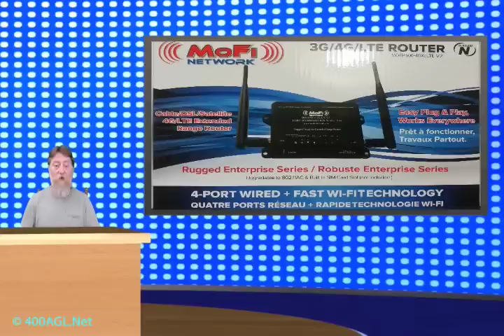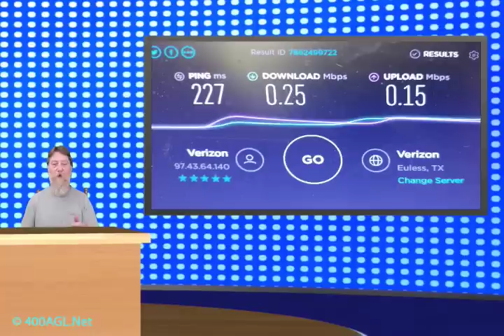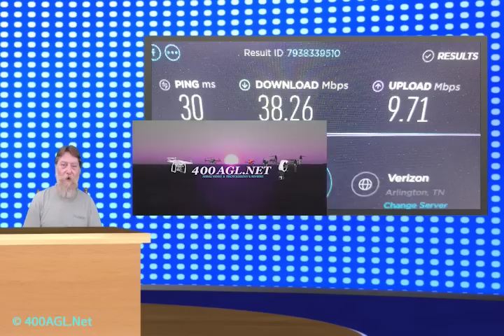Mofi Router and Yagi Antenna Review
In this video I'm talking about my internet service or lack there of at home. I live out the country and I need to do a Mofi Router  and Yagi Antenna Review.

These two items and made my internet problems go away so far. I'm so excited to be talking about these two companies and the products they produce and sell.

The Mofi 4500-4GXeLTE V2 Router is very easy to set up and connect to your home network or LTE network. The UI is easy to use and set up to meet your needs.

The Wilson Yagi antenna is easy to mount on just about any pole or mount that you have or construct.

MoFi4500 LTE Router on Amazon

Wilson Antenna on Amazon